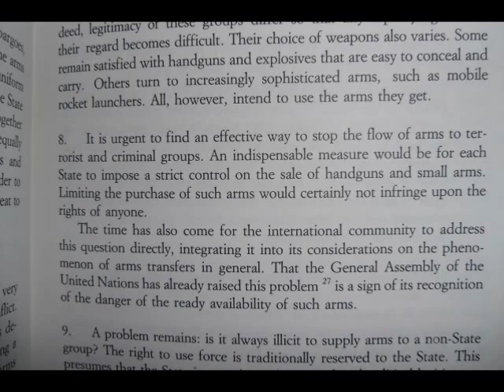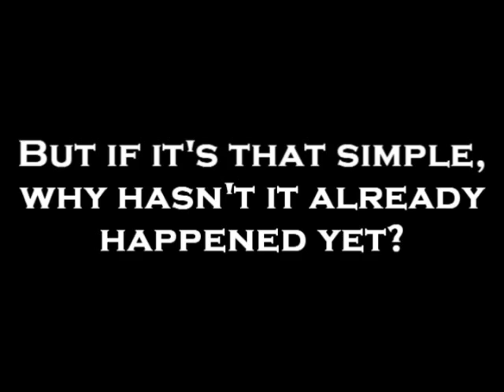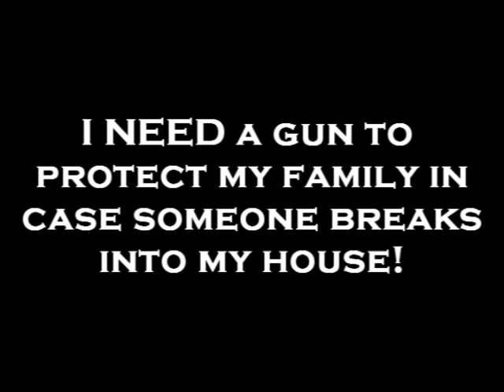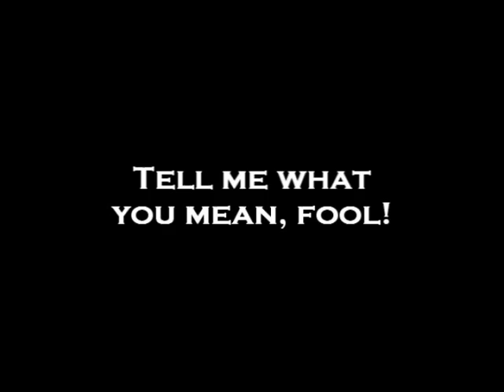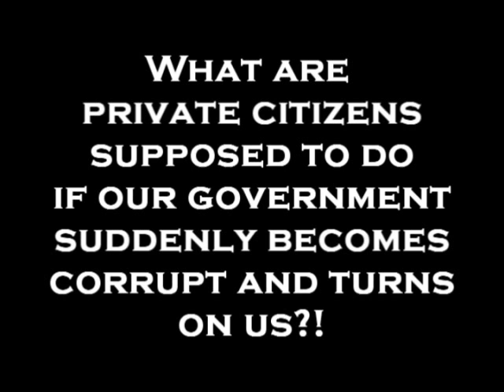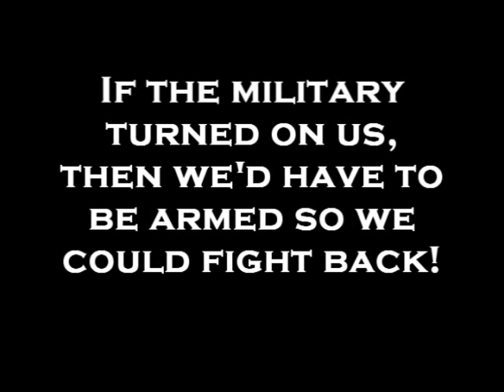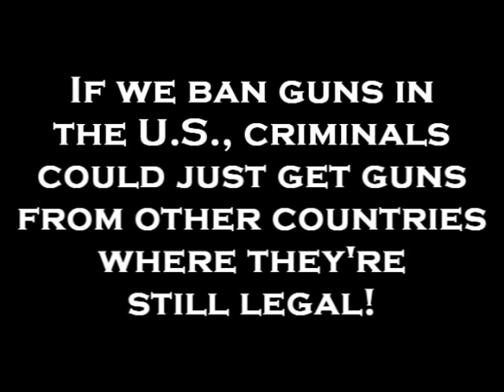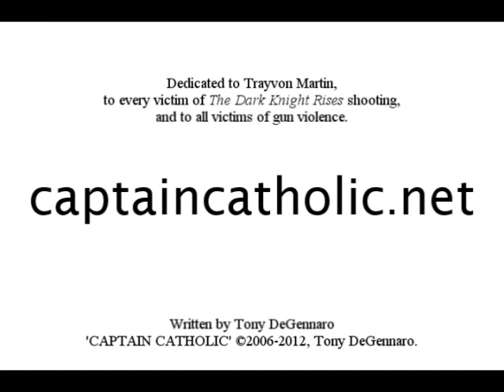'Ask CAPTAIN CATHOLIC' about Gun Control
Hello there! You are now watching a video of the brand new 'Ask CAPTAIN CATHOLIC' Online Film Series. The 'Ask CAPTAIN CATHOLIC' Online Film Series is a canonical interquel mini-series that takes place in 2008, one year before the death of Captain Catholic that occurs in CAPTAIN CATHOLIC: THE MOVIE 3.

This particular video segment deals with the issue of gun control. The Catholic Church advocates for strict gun control, and for good reason. Please watch this video to check out reasons why YOU should advocate for strict gun control, as well. Raise your voice! Future potential victims of gun violence need YOUR help.

Future 'Ask CAPTAIN CATHOLIC' video segments will discuss other moral, political, religious, and philosophical issues, and I'm hoping that each of you will post your thoughts on these issues in the official Captain Catholic facebook group, 'CAPTAIN CATHOLIC wants YOU,' which can be found

Also, please be sure to check out the official 'CAPTAIN CATHOLIC'

Please post your thoughts! Have a FANTASTIC day! Peace be with you.